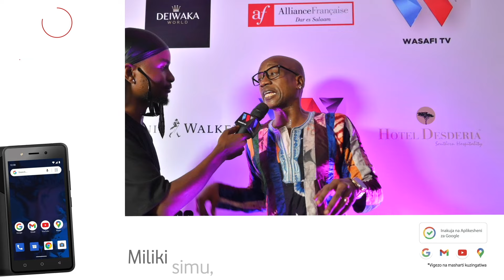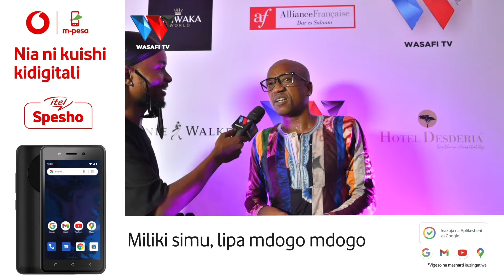TID AFUNGUKA DIAMOND ALIVYOMUIBUKIA NYUMBANI KWAKE "ALINIAMBIA AMEVAA KAMA MIMI"